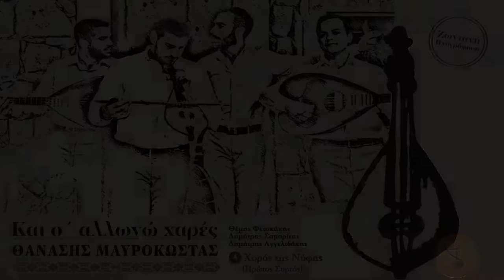“Xoρός της νύφης” (πρώτος συρτός) - Θανάσης Μαυρόκωστας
Χορός της Νύφης (πρώτος συρτός)
Μουσική: Παραδοσιακή
Στίχοι: α,β,δ παραδοσιακοί, γ Βασίλης Ζερβός
α. Έπιασε η νύφη στο χορό
β. Σαν είναι η κοπελιά καλή
γ. Σήμερα βγήκε γελαστός
δ. Όσες χιλιάδες έρχονται

CD “Και σ’ αλλωνώ χαρές”
Καλλιτέχνης Θανάσης Μαυρόκωστας

Έπαιξαν οι μουσικοί:

Θανάσης Μαυρόκωστας: Λύρα, Τραγούδι
Δημήτρης Σαμαρίτης: Τραγούδι, νταούλι
Θέμης Φετοκάκης: Λαούτο
Δημήτρης Αγγελιδάκης: Λαούτο
Γιώργος Σαλούστρος(Κεχρής): Πνευστό
Δημήτρης Παπουτσάκης: Κιθάρα, Μπάσο
Στέλιος Ανδρουλάκης: Κρουστά

Πολυκάναλη Ηχογράφηση(Live Recording) - Μίξη & Master
Πύρηχος Recording Studio ( Υπεύθυνος Νταγιαντάς Μενέλαος)

Ο Θανάσης Μαυροκωστας μετά το "Σαν είναι η θάλασσα γυαλί" ,το "Ποιος είναι εκείνος που πατεί" ,τις "Εποχές" και τις "Γιορτές" παρουσιάζει με την παρέα του την πέμπτη δισκογραφική δουλειά με τίτλο  "Και σ αλλωνώ χαρές" .Μια ζωντανή ηχογράφηση από γάμο και βάπτιση .

Το τραγούδι είναι πνευματικά κατοχυρωμένο και διαχειρίσιμο από την "Ταρραίος". Απαγορεύεται η καταφόρτωση και η αναδημοσίευση του.